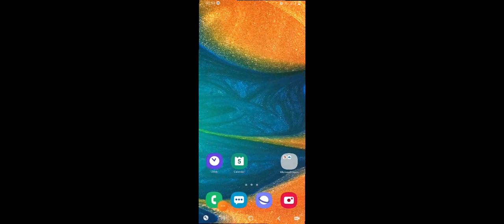Lokicraft 2 part 1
lokicraft # fun part